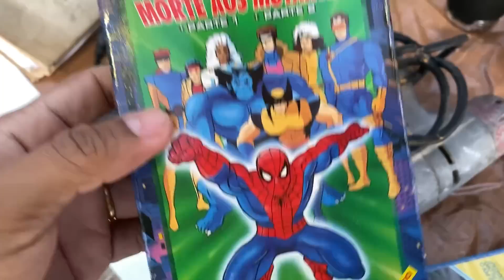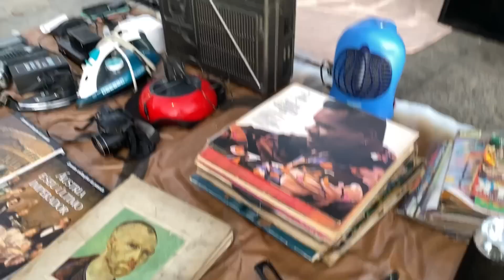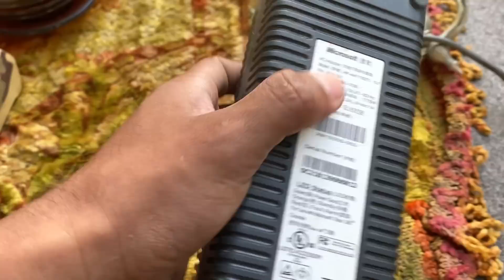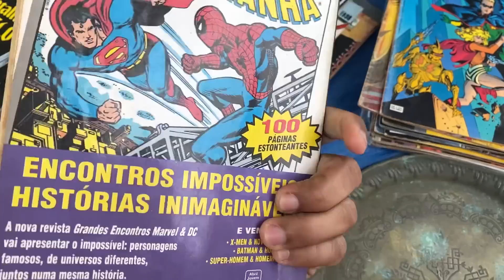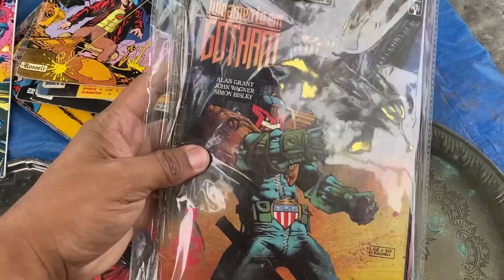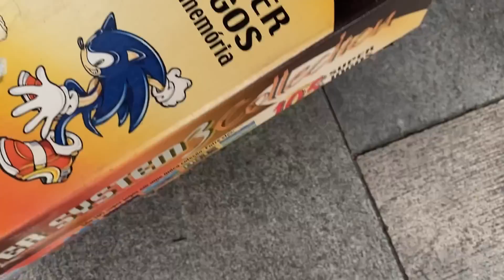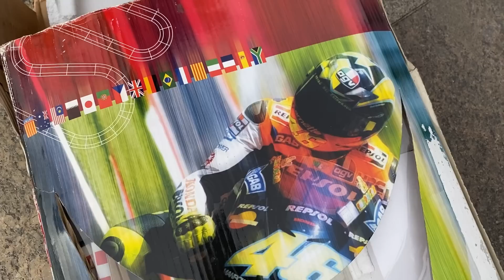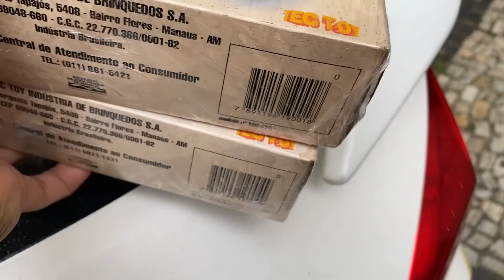NA FEIRA DO ROLO XBOX CONTROLE, PSP SONY PLAYSTATION SPIDER-MAN E ITEM RARO | CAÇADA GAMER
Nessa caçada gamer fui na feira do rolo da praça xv  na cidade do RJ e me surpreendi com a quantidade de itens nostlágicos, games, antiguidades e relíquias que encontrei na feira do rolo. Tinha Xbox, ps3, playstation 2 slim e fat, um raro robo playtronic 2xl, nintendo wii, contrlole de xbox360 barato, xontrole de xbox one s,  lego controles de playstation 3, dynavision radical na caixa  fitas / cartuchos de super nintendo, mega drive e atari.Comprei muita coisa barata nessa caçada gamer. Ganhei pastel de feira e encontrei muitos amigos e inscritos do canal. Assista o vídeo que essa caçada gamer está top!!

In this gamer hunt I went to the roller fair of Praça xv in the city of RJ and was surprised by the amount of nostalgic items, games, antiques and relics I found at the roller fair. Had Xbox, ps3, playstation 2 slim and fat, a rare playtronic 2xl robo, nintendo wii, cheap xbox360 controller, xbox one s xontrole, lego playstation 3 controls, dynavision radical in the box super nintendo tapes/cartridges, mega drive and atari. I bought a lot in this gamer hunt. I won pastel de Feira and found many friends and channel subscribers. Watch the video that this gamer hunt is top!!

🔥 OPL DEFINITIVO PARA PS2!!